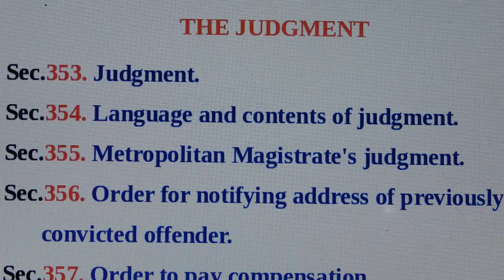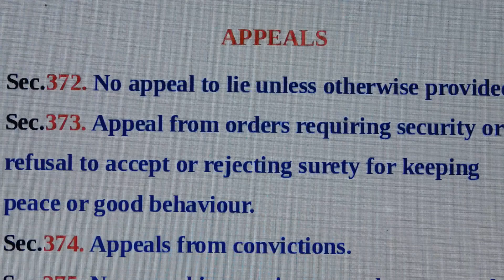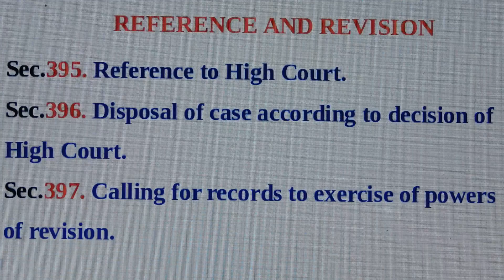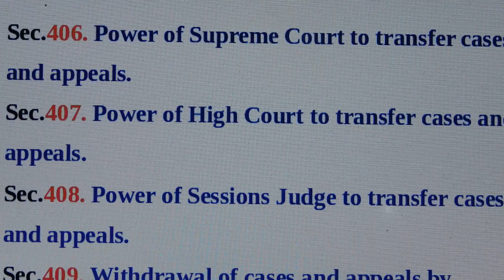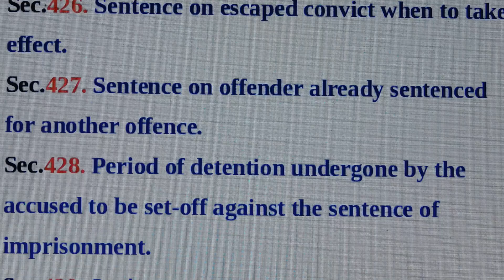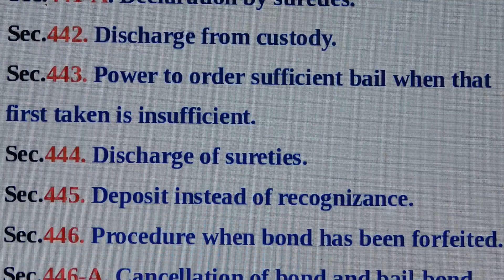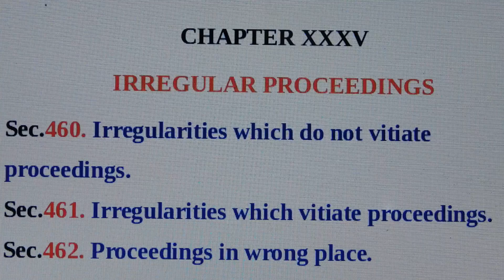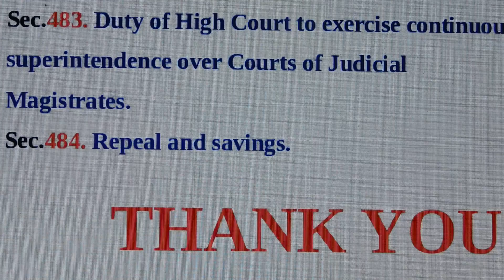Important Sections Of CrPC-1973 / Part-4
Hello friends welcome to KRK-Law & KNOWLEDGE.   this      Channel  where you will get legal  & general knowledge, This video is helpful for practicing lawyers , students of LL.B and an aspirants for judicial services examinations .  this video relates to   --crpc important section part 4